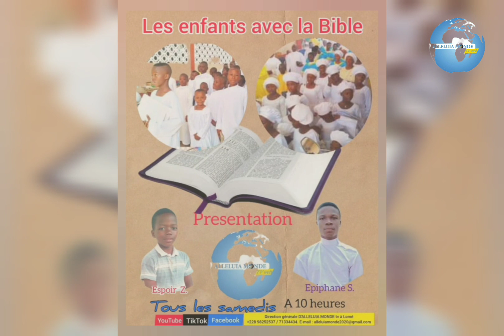Le but principal de l'émission Parole aux chantre sur ALLÉLUIA MONDE TV